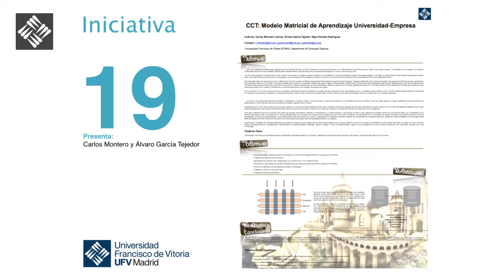Álvaro García Tejedor, Carlos Montero y Olga Peñalba Rodríguez